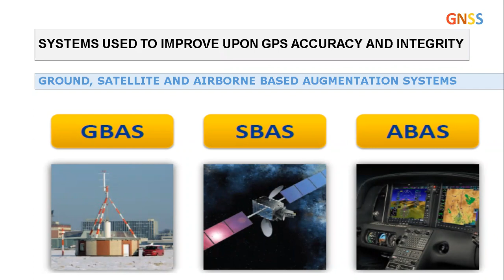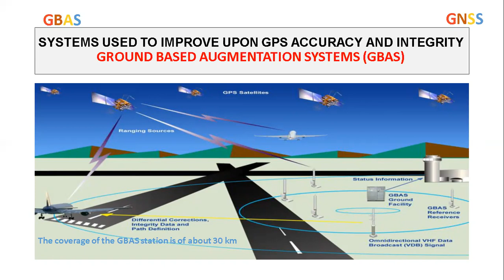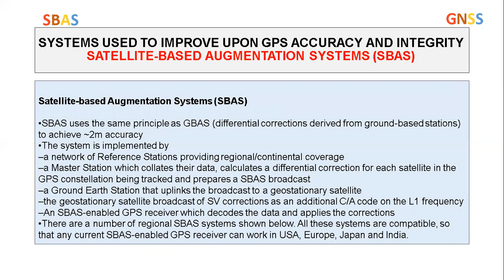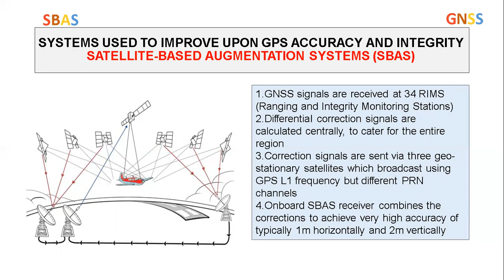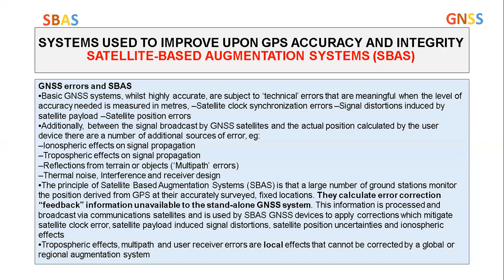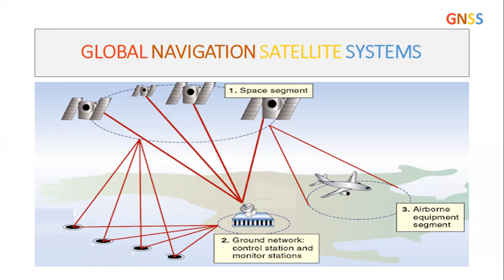GNSS AUGMENTATION SYSTEM|GBAS|ABAS|SBAS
Details about GBAS, SBAS & ABAS Augmentation system.